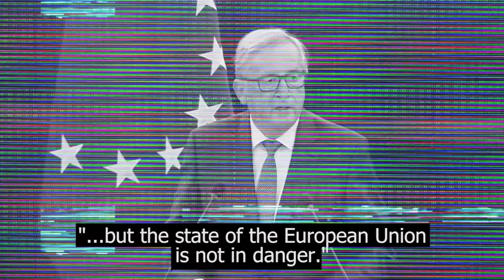The Real State of the Union (Teaser) | DiEM25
The State of the Union seems to change depending on who you ask. On 9 September 2017 at the BOZAR in Brussels, DiEM25 puts the story straight.